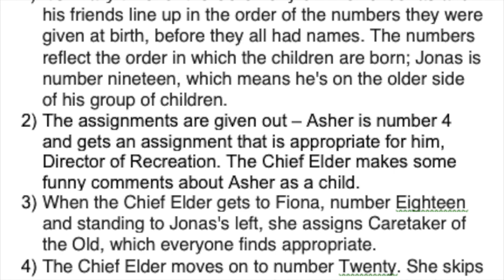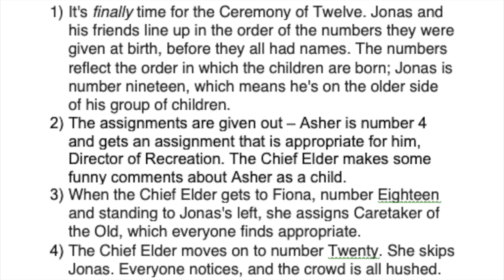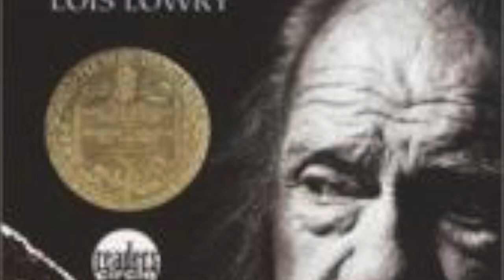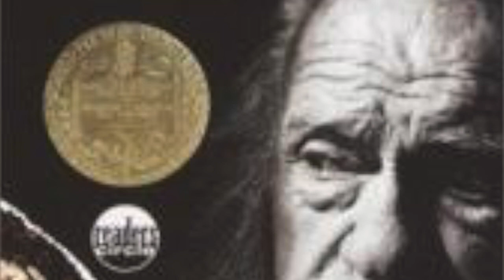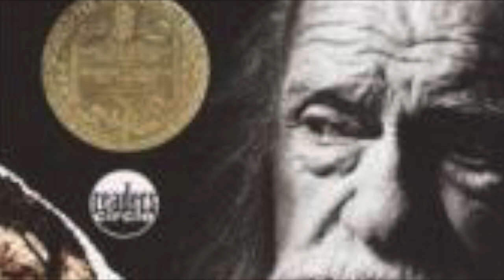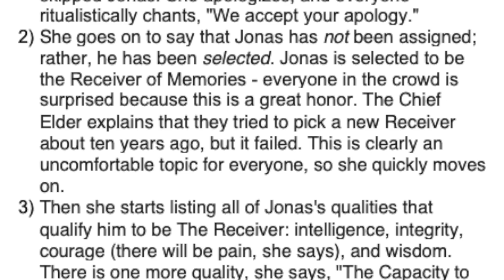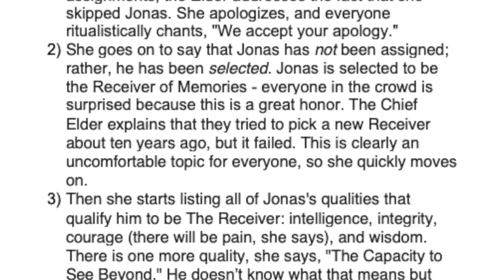The Giver Chapters 7 and 8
Chapter 7 and 8 of The Giver by Lois Lowry read aloud.
Includes summaries and analysis of the chapters for students.